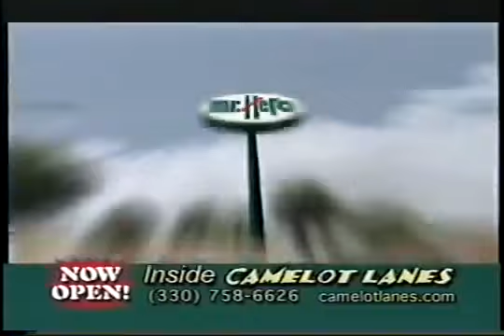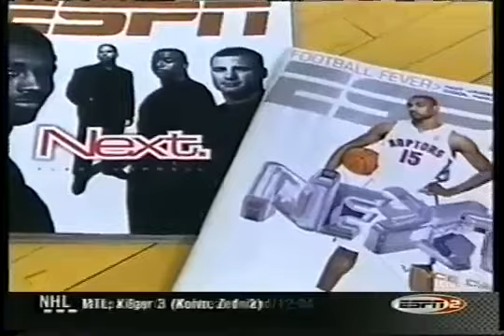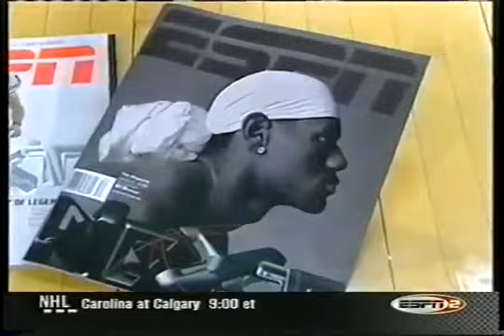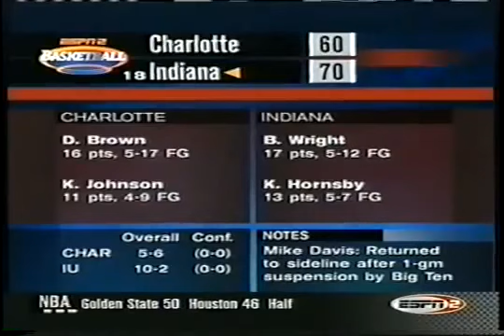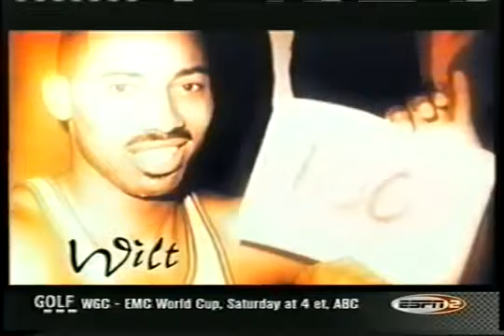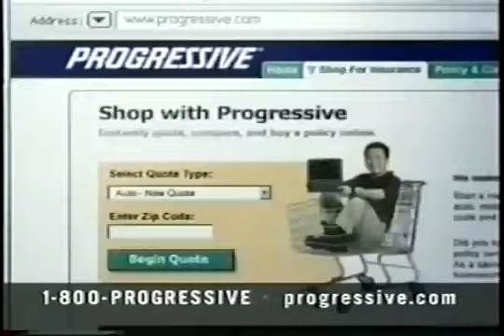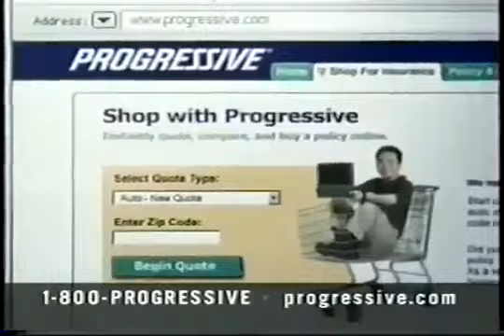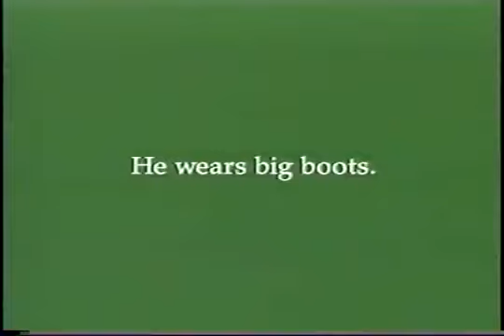High School 2002. St.Vincent St.Marys Oak Hill Academy (LeBron James)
High School (12/12/2002) St.Vincent St.Marys vs. Oak Hill Academy LeBron James.

lebron james vs melo in high school.

Josh Manfred 2012 10 Year Old Quarterback from Houston Texas, Josh Manfred. Texas Youth Football Highlights from Humble Atascocita Texas HAFL Youth .

2002 highschool game between Lebron James and Carmelo Anthony.